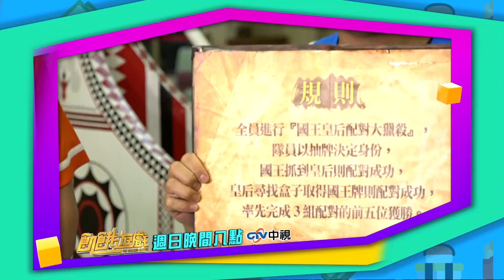【飢餓遊戲】我們密了？！ 許孟哲+楊晨熙 #90 精采預告 20180715 #